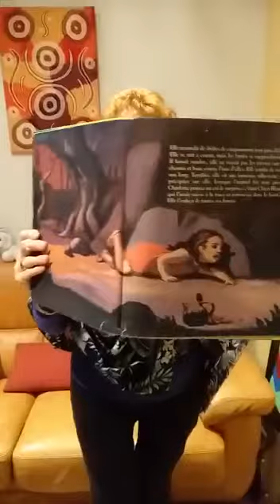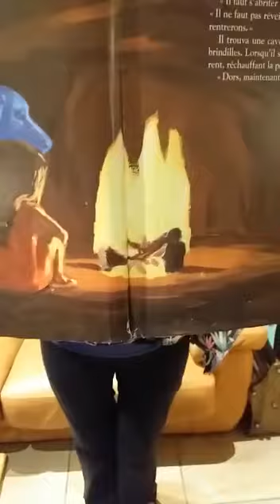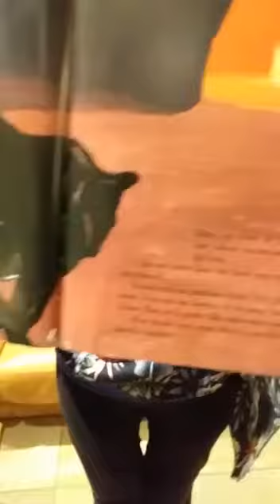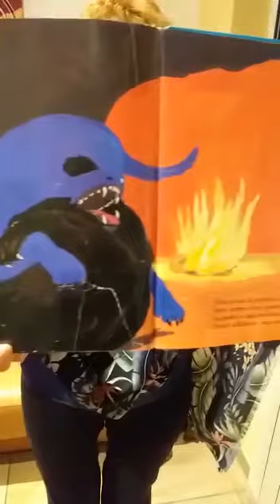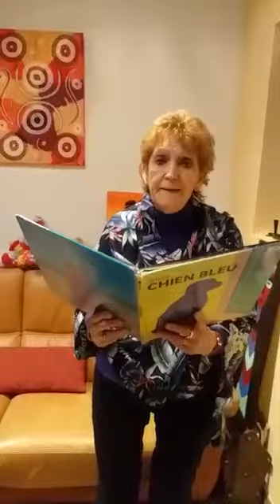Babou raconte “Le chien bleu” de Nadja partie 3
Charlotte joue avec sa poupée dans le jardin quand elle découvre un chien bleu! Elle se prend d’amitié pour lui! Bientôt, ils se retrouvent chaque jour!
Mais la maman de Charlotte n’est pas du même avis!